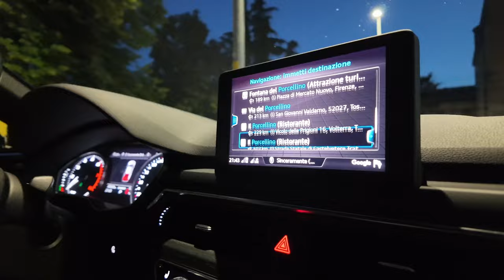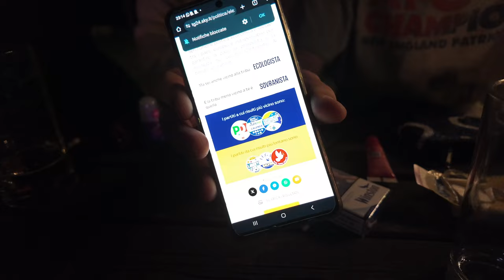VINCEREMO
sta arrivando l'estate, e quindi anche le giornatine fuori